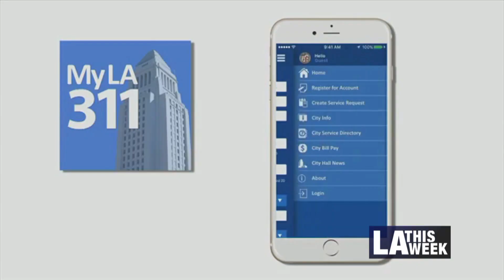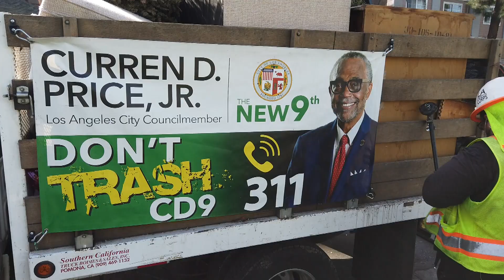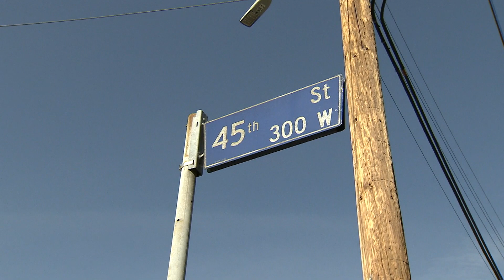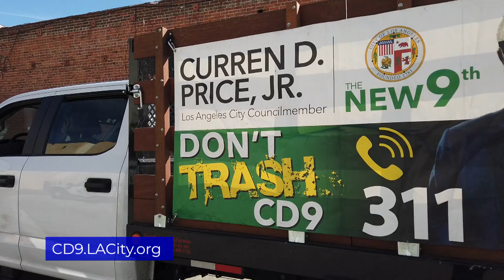LA Currents: CD9 Environmental Equity (10m)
To improve the quality of life for neighbors, Councilmember Curren Price has brought together government and non-profit organizations in an unprecedented $4 million effort to create cleaner and safer neighborhoods in Council District 9. The partnership has contributed to the removal of thousands of tons of loose trash and debris, bulky items and illegal dumping.